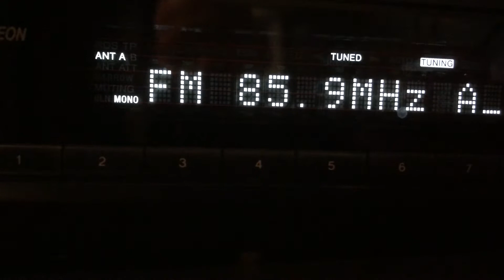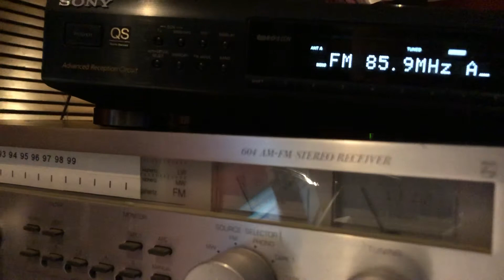DX 3.5 meterband lokaal Fm 85.9 MHZ Hoevelaken 04-12-2019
DX 3.5 meterband lokaal Fm 85.9 MHZ Hoevelaken - dx Bloempotfm  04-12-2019